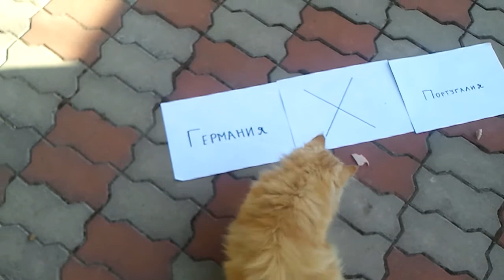EUro 2012,Германия-Португалия 09.06.12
Кот предсказал исход матча(Победа Германии или ничья)